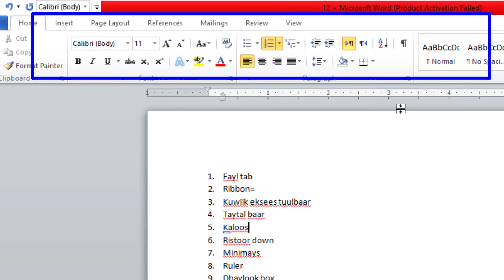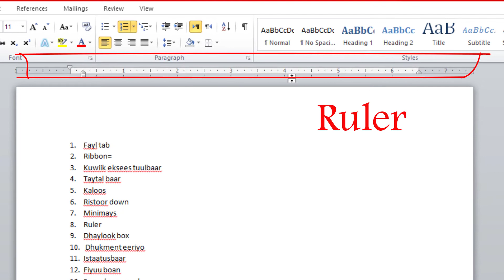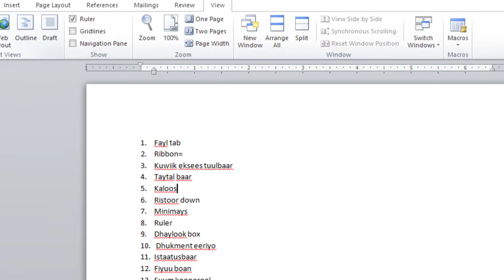Barashada word Casharkii 1aad.....sharax guud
ASC WALAALAHA AAN KU SAAXIIBNAY KULAMSO
Halkaan waa kulmiye Free Course waxa diyaar ah
1. Cumputer
2. Camtasia 2020
3. Adobe photoshop 2020
4. Adobe premiere cc 2020
5. Word,
6. Excel
7. Pix Builder Studio
8. Luuqada carabiga
9. Barashada Farqurxinta Carabiga
10. Barashada capcut
waxaan kuu haynaa softwere free ah booqo telegaramka
dhamaan koorsooyinkaan waa lacag la,aan